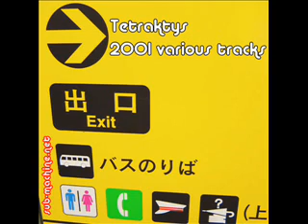tetraktys - dies irae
excellent free release by Vincent Courcot aka Motion. download 2 legal netlabel EPs free @